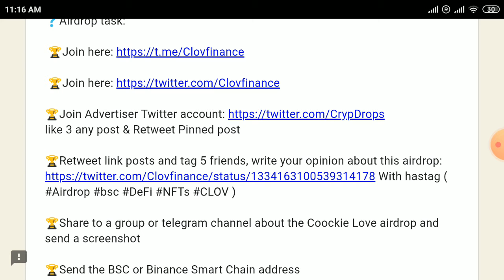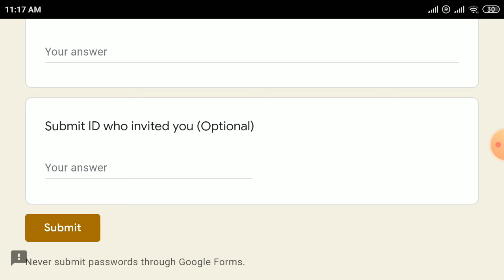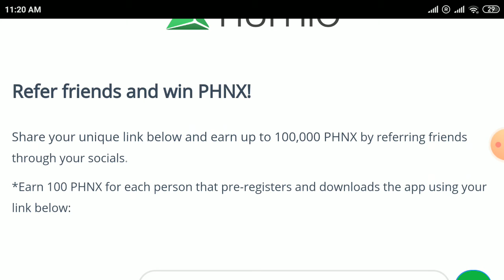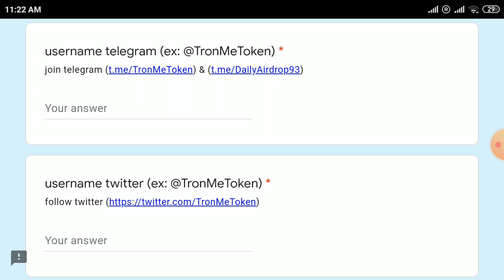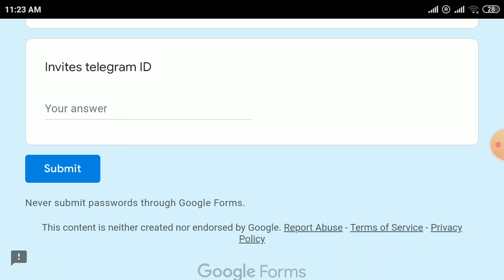new free 11 airdrop sites in December 2020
Enter my invite I'd ::: @incomemize

2.claim $15000 puppy coins free.

3.get free 0.2 btc and $10000 coins free.

4.get free 100 usd worth of phnx tokens free.

Numo wallet app launch on December 14 ,2020 on Google Play Store.

5.get free 180 usd worth of ypaxg tokens free.

6.get 75 usd worth of ano tokens free.

7.Get free 10 usd worth of tme tokens free.

8.get 40 usd worth of dena tokens free..

9.get free 35 usd worth of spea tokens free.

11.Get free 50 usd solana coins free..

Before fill the form,you must join in houbi exchange..

Enter my invite code ::: peeg7

Fill the form in site and participate in quiz.

Quiz answers below :::

1.houbi I'd...
2. 59K
3. Prof Of History
4. 0.4 Sec
5. All Above

Solana coins listed in houbi exchange.

Top 6 free android miner legit and paying apps in 2020.

all coins listed in below exchanges.
(enter my invite code must in all miner apps and exchange sites)

1.pht coins android miner app.

Enter my invite code must:::  yxj3zhuq

Pht coins listed in probit exchange.

2.geo coins android miner app.

Geo coins listed in longbit exchange.

Enter my invite code must :::  30lsl

3.thunder token android miner app.if you already installed this app also bind my referer code, you can get free 100 tt free.

Enter my invite code (must) :::  XVMYDR

Tt coins listed in hotbit exchange

Use my invite code must :: 697663 in hotbit exchange

Note ::: if you have 0 balance in your thunder token app,come to every day and click on claim rewards.

Deposit tt tokens or usdt into this app and claim rewards option also there.bind my referer code must.

4.pzm coins android miner app.

pzm coins listed in hotbit exchange link above.

5.ldt coins android miner app.

play merge dragon game and get free permanent miner.

ldt tokens listed in dcoin exchange

click on promo code option and enter my promo code:::    2067750    In your profile section and earn free 15 Ldt tokens.you are already installed this app also enter my promo code and earn free ldt .

 enter my invite code must ::: Q5QDSF

6.ts coins android miner app.

ts tokens will be listed in biki exchange.

Use my witness code:::  khaja1357

Top 20 legit and paying airdrop sites in Dec'2020.

1.get free 100 usd worth of phnx tokens free.pre-register and download crypto apps and invite your friends.

2.get free 75 usd worth of ano tokens free

3.get 30 usd worth of adp coins free.daily login and read news.

 my invite code ::: POO4O

4.Get 25 usd worth of ssx tokens free.create username starting with ㄱ

use my invite code must ::: 3MJMKQ

When you sign up to dcoin exchange account, enter my invite code must ::: Q5QDSF

5.get 21 usd worth of cva tokens free.cva tokens listed in lbank exchange.

enter my invite code in app must :: D74B31

Sign up to account in lbank exchange and enter my invite code must ::: AR25

Join in my free crypto currency telegram,blog